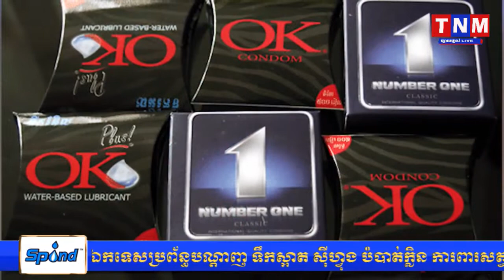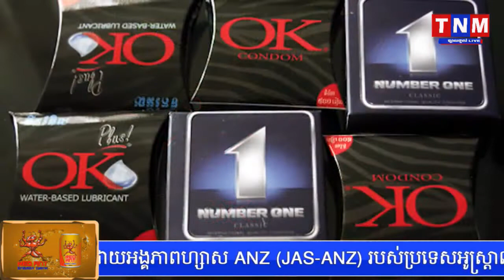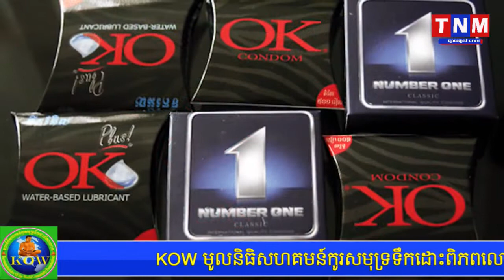ស្រោមអនាម័យ៣ម៉ឺន ត្រៀមចែកជូនពលរដ្ឋ ក្នុងពិធីបុណ្យអុំទូក